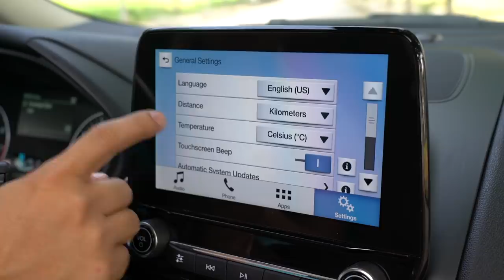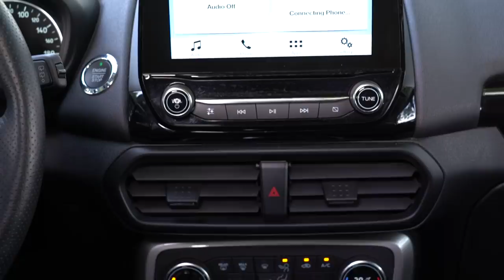Đánh giá xe Ford EcoSport 2018: Đáng để xuống tiền |AUTODAILY.VN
EcoSport vốn được xem là một trong những “con gà đẻ trứng vàng” của Ford Việt Nam. Kể từ khi ra mắt người tiêu dùng vào năm 2014, EcoSport đã mở ra phân khúc xe thể thao đa dụng cho đô thị và liên tục dẫn đầu thị trường cho đến nay với doanh số cộng dồn trên mức 16.000 xe.

Sau hơn 4 năm có mặt trên thị trường, Ford Việt Nam tiếp tục tăng thêm “chất” cho mẫu xe này bằng việc ra mắt phiên bản 2018 hồi đầu tháng 2 tại nhà máy ở Hải Dương với nhiều cải tiến đáng chú ý trước khi bán tới tay người tiêu dùng một tháng sau đó.

Bước chuyển mình về động cơ

Một trong những thay đổi lớn nhất trên EcoSport 2018 chính là động cơ khi có sự góp mặt của loại 1.0L EcoBoost 125 mã lực và 1.5L Dragon hoàn toàn mới công suất 120 mã lực với thân máy được đúc bằng hợp kim nhôm, trọng lượng động cơ giảm tới 10% nhưng công suất  tăng 10% và mô-men xoắn tăng 7% so với động cơ 1.5L I4 trước đó. Theo công bố của nhà sản xuất, mức tiêu thụ nhiên liệu hỗn hợp của bản 2018 là 6,17 lít/100km.